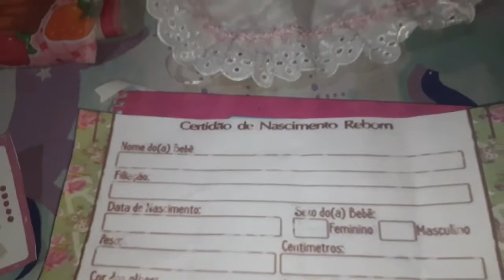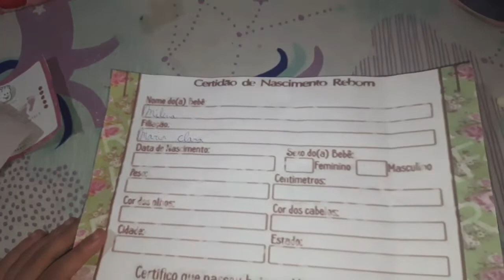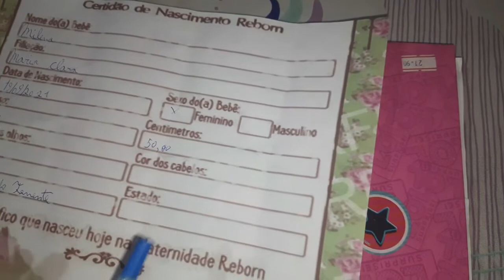Maria Clara Mostra adota mais um bebê